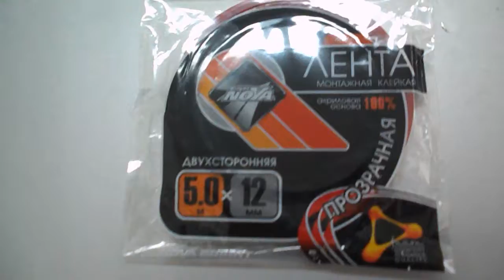Шевик 282 Виктор= брянцание колодок на малой скорости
173155 км
для устранения лязга  снять колодки = обезжирить , нанести двухсторонний скотч , собрать тормозной узел . ( 1,5 часа )

отрегулировать ступицы ( самара= трамвайные пути ) + с-у R=16 2 раза (конструкция литых дисков при регулировке)